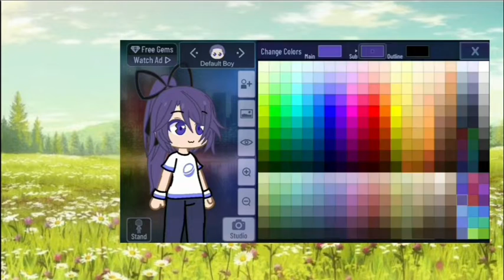| Old OC Redesign |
fîsh~ 🐟